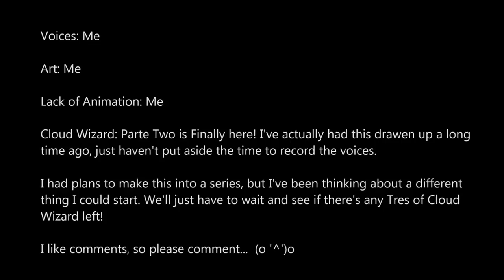Cloud Wizard: Parte Two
Pardon my Spanish.

This channel.